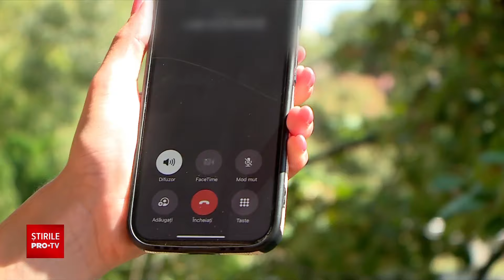Vrem să scăpăm de așteptatul în call-center, dar proiectul de lege este blocat în Parlament de un an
Un proiect de lege care ne-ar putea salva minute prețioase din viață zace blocat în Parlament de peste un an.